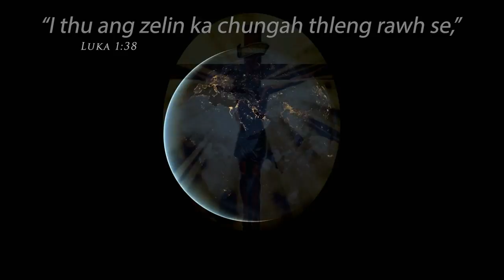CHAWNGHEI HUNSERH THIANGHLIM TAWNGTAI BEIHPUI 26th Oct. 2016 LAMMUAL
Video Copy to Zonet Tv
Pu Zairemmawia sermon leh CHAWNGHEI HUNSERH THIANGHLIM TAWNGTAI BEIHPUI hi CD a min pek a ni a upload tur a min pek a ni a, ka upload avanga sawisel duh kan lo awm a ni chuan  ka phone number ka dah ah hian min lo be mai dawn a nia.
R. Lalzarliana, (Zara Renthlei) 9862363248

Sam 100:1 (MIZ)
Ram zawng zawngte u, Lalpa chawimawiin hlim takin au rawh u.

Sam 100:2 (MIZ)
Lâwm chungin Lalpa rawng bâwl ula; Hla sa chungin a hmaah lo kal rawh u.

Sam 100:3 (MIZ)
Lalpa chu Pathian a ni tih hre rawh u; Min siamtu chu amah chu a ni a, ama ta kan ni; A mite leh a ran tlatna hmuna berâmhote chu kan ni.

Sam 100:4 (MIZ)
Lâwm thu sawi chungin a kawngkhârah chuan lût ula, Fak chungin a biak in hung chhûng kawtlaiah chuan lût rawh u. A hnênah lâwm thu sawi ula, a hming chu fak rawh u.

Sam 100:5 (MIZ)
Lalpa chu a ṭha si a; a ngilneihna chu kumkhuain a awm ang a; A rinawmna chu chhuan zawng zawng thlengin a awm ang.